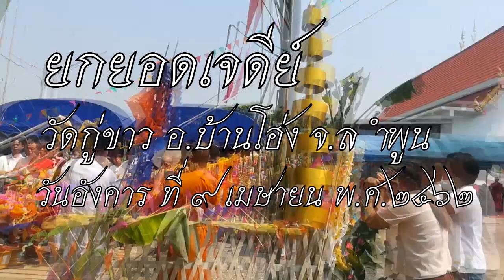[Vlog]ยกยอดเจดีย์ ประเพณีวัดกู่ขาว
เที่ยวสงกรานต์ให้สนุกกันนะครับ ทุกครรรรรน
***บริจาค/สนับสนุน***
สามารถDONATE MONEYได้ที่
ขึ้นจอตอนไลฟ์สดด้วยนะครับ :) [เฉพาะเวลาสตีมบนคอมพิวเตอร์]
(PC)
Cpu: Ryzen 2400g
Ram: DDR4 8gb
HDD: ฟ้า 1TB
การ์ดจอ: Redeon 580
ครีบอร์ด/เม้าส์ : ใช้ได้ก็พอ
ไมค์:  OKER 120บาท(ขอลดมา)
(MB)
Huawei GR5